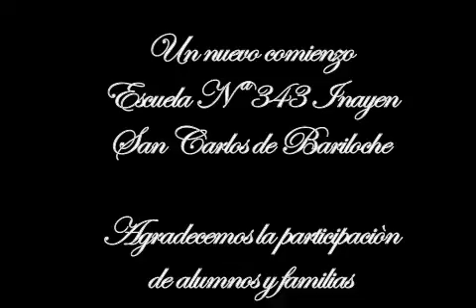Un nuevo ciclo - Primaria 343 Inayen Bariloche - Interculturalidad